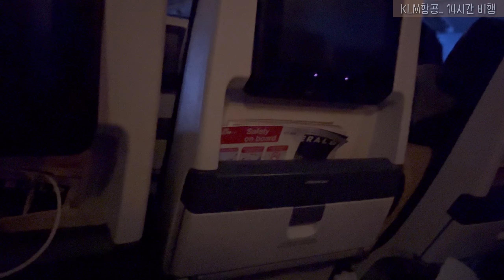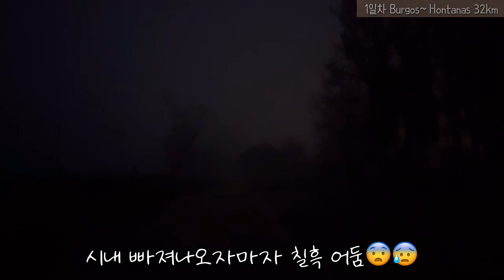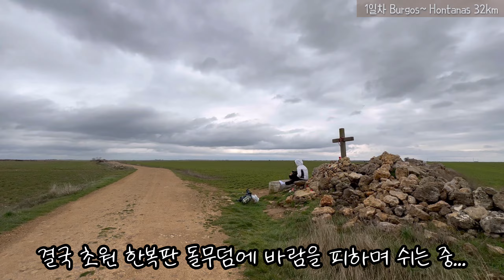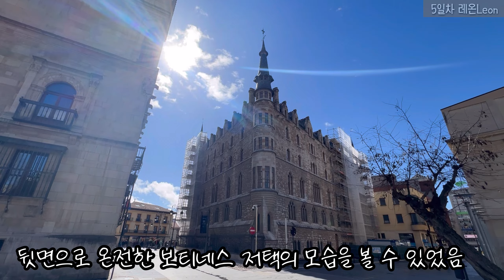[자매 까미노] 1. 부르고스에서 레온까지| 겨울 까미노는 위험해| 3일 만에 부상 이슈| 레온에서 연박| 집에 갈래| 목표: 싸우지 않기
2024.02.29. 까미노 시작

De Burgos a Leon
자매가 함께 떠난 겨울 까미노의 기록✨